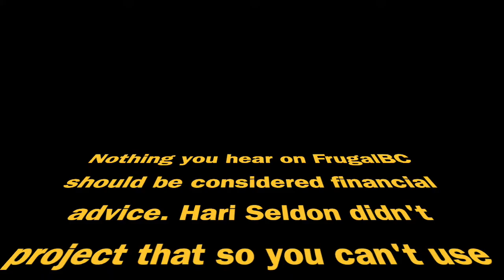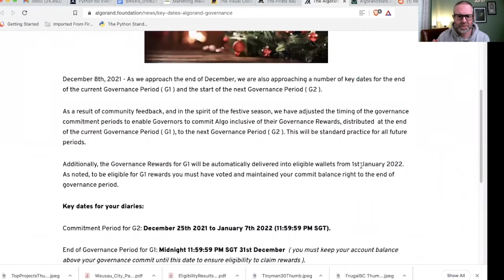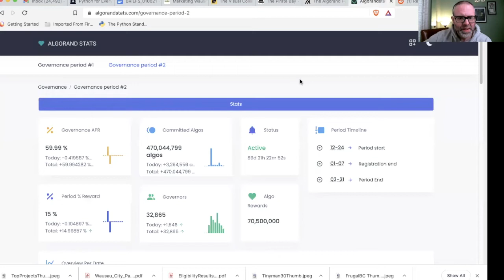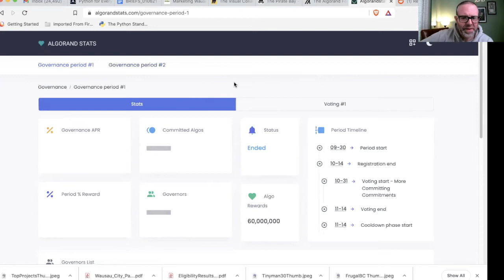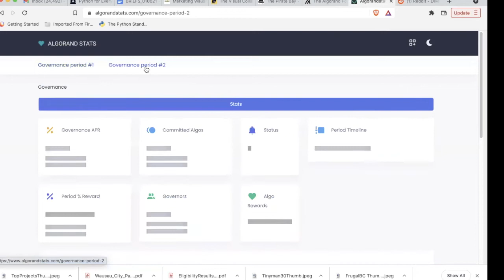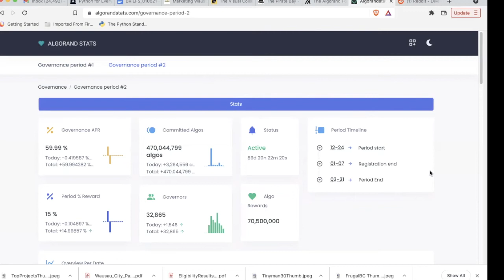Algorand Governance Period 2: what you need to know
Algorand Governance Period 2: In this video I break down all the important dates, some strategy and some statistics around Algorand Governance Period 2.

If you’re new to crypto, I highly recommend Coinbase to start. Get free Bitcoin when you sign up with my link:

Code: 10500082bb

All videos are recorded with a Blue Yeti Mic:

code: 752106